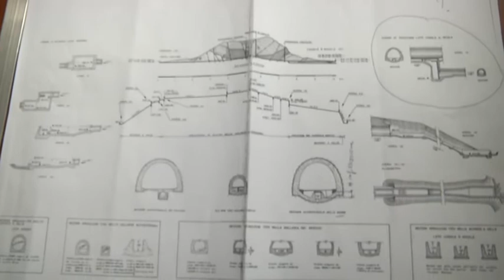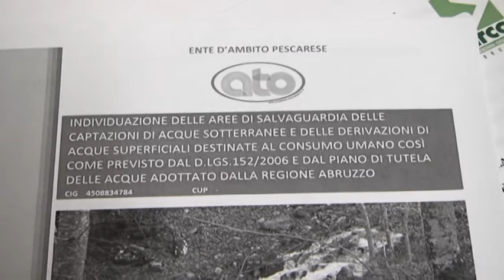TELEPONTE - LA MESSA IN SICUREZZA DELLA RISORSA IDRICA DEL GRAN SASSO COSTA MENO